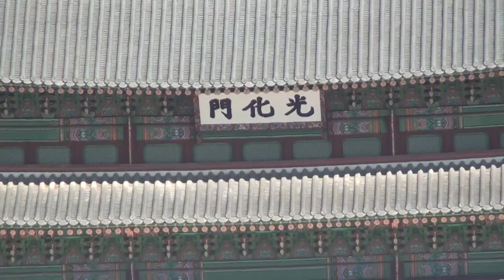가수 권덕진 / 먼훗날 / 서울 광화문 광장 가요 축제 / 세종대왕 중앙광장 / 대한예술인협회 서울시지회